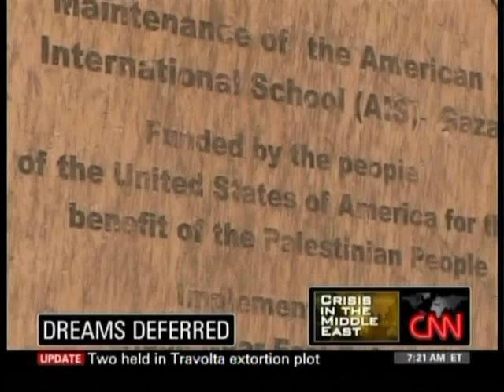Israel Destroys American International School in Gaza --CNN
Israel is determined to destroy all hope of any future for Palestinian children.

America ends up funding both Construction and Destruction in Gaza.

Ben Wedeman --CNN